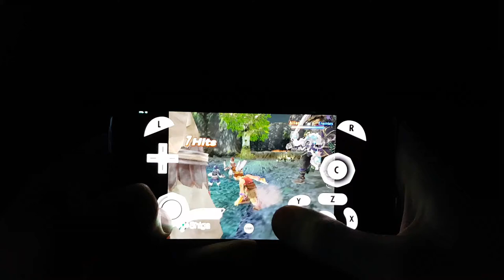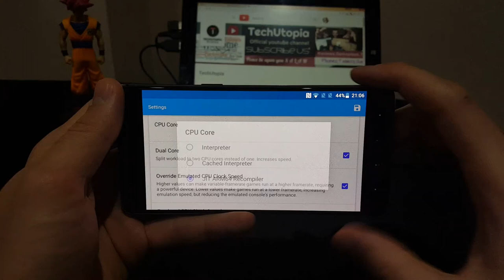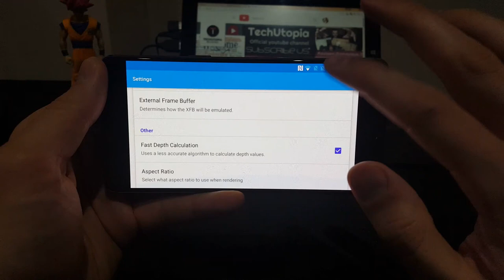Mystic Heroes Gamecube game play Dolphin emulator for Android/2017/TechUtopia Gameplays